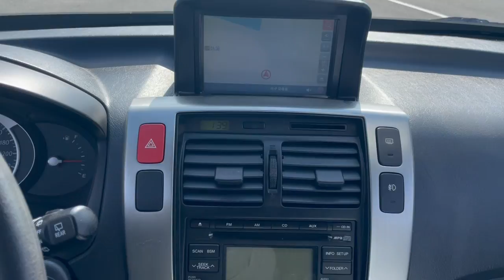Tucson 2.0 VGT 2WD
KMHJM81VP9U086643